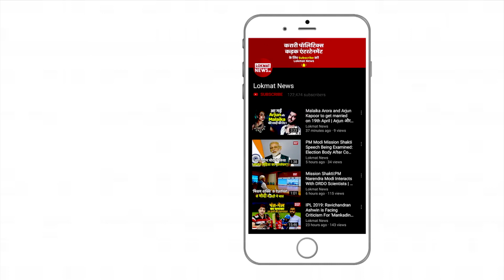28 नवंबर शाम 6 बजकर 40 मिनट पर उद्धव ठाकरे लेंगे मुख्यमंत्री पद की शपथ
आज महाराष्ट्र विधानसभा में नवनिर्वाचित विधायकों को शपथ दिलाया जा रही है..इस शपथ ग्रहण में एनसीपी नेता अजित पवार और सुप्रिया सुले नई विधानसभा के पहले सत्र से पहले विधानसभा पहुंचे..लेकिन इसमें सबसे ज्यादा ध्यान खींचने वाला नजारा वो था जब कल तक एनसीपी के बागी अजित पवार और भाई के धोखे पर आंसू बहाने वाली बहन सुप्रिया मुस्कुराते हुए गले मिले...शिवसेना-राकांपा-कांग्रेस गठबंधन ने मंगलवार की शाम महाराष्ट्र के मुख्यमंत्री पद के लिए उद्धव ठाकरे को अपना नेता चुना है..उद्धव ठाकरे दादर के शिवाजी पार्क में 28 नवंबर को शाम छह बजकर 40 मिनट पर मुख्यमंत्री पद की शपथ लेंगे.